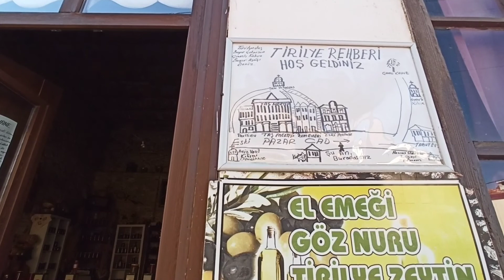Tirilye Köyü - Bursa